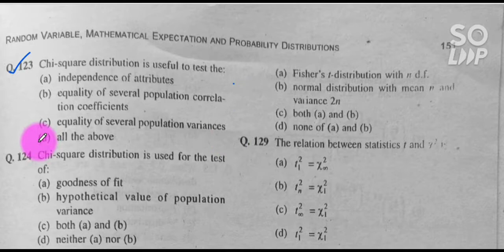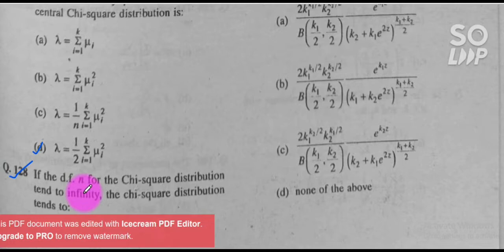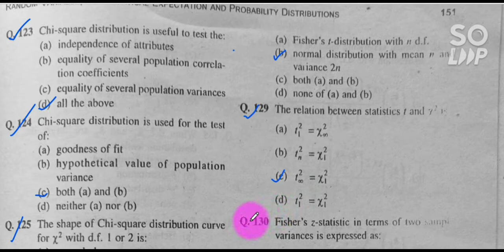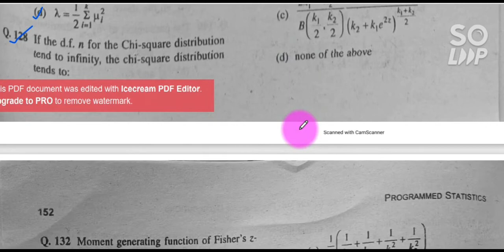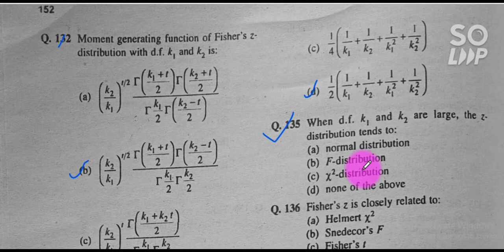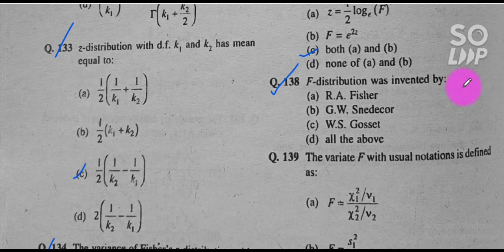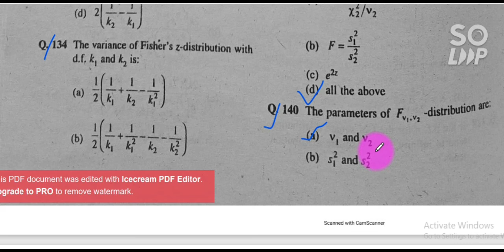#.30 BL Agrawal Programmed Statistics Ch#7 2nd Last Lecture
This video is from the chapter no 7 i.e. random variable, mathematical expectation and probability distribution. this one is the 13th lecture of this chapter in which i solve the questions (from 32 to 41) with complete explanation..